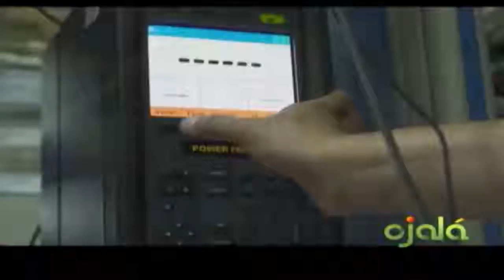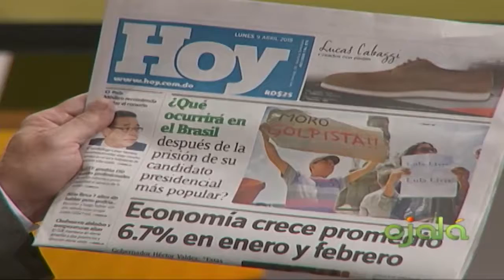Ojalá | Comentarios | 09-4-18 | Canal 4RD